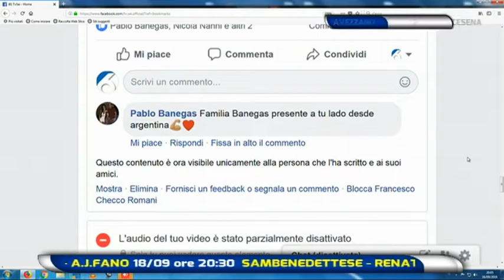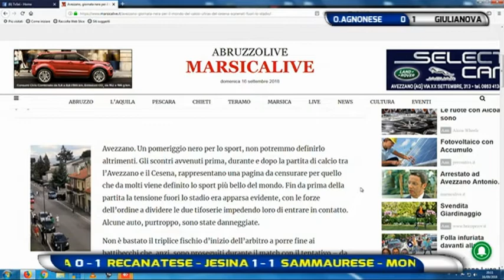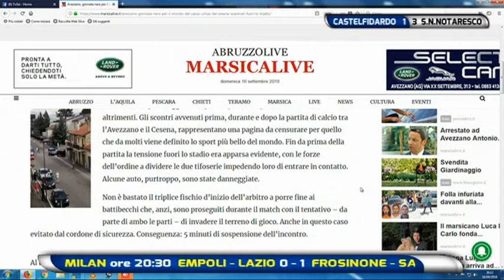Abruzzo del Pallone 1^ puntata del 16 settembre 2018